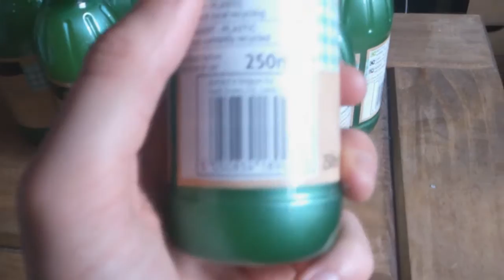1 LITRE of LEMON JUICE CONCENTRATE *VOMIT ALERT*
Ed K and Ben try to take on a litre of Lemon Juice Concentrate that we got at ASDA. This stuff isn't like lemonade, it's concentrate squeezed lemon juice. It's vile.